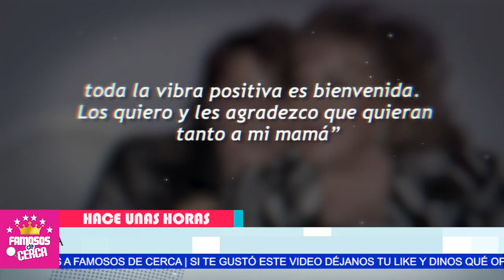📌😱 𝗦𝗘 𝗙𝗜𝗟𝗧𝗥𝗔𝗡 𝗙𝗢𝗧𝗢𝗦 De Silvia Pinal 𝘆 𝗔𝗹𝗲𝗷𝗮𝗻𝗱𝗿𝗮 𝗚𝘂𝘇𝗺á𝗻 / Te Vas a Quedar 𝗖𝗢𝗡 𝗟𝗔 𝗕𝗢𝗖𝗔 𝗔𝗕𝗜𝗘𝗥𝗧𝗔 🔥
Esto Confirmaria Que Tenemos a Silvia Pinal Para Ratos.

 BIENVENIDOS!!!
suelta la sopa
televisa
exclusivas
venga la alegria
tv azteca
polemica
chismes
Entertainment
farandula mexico